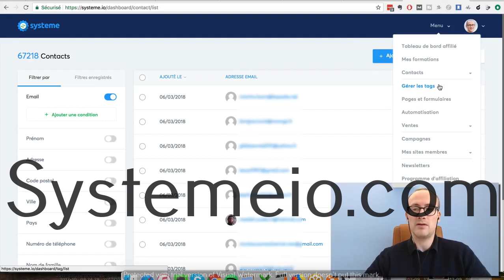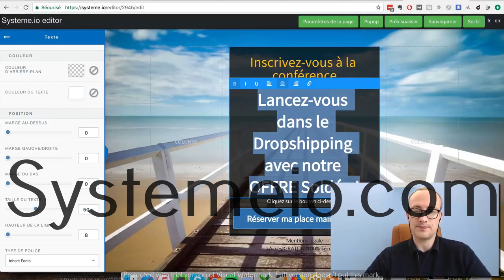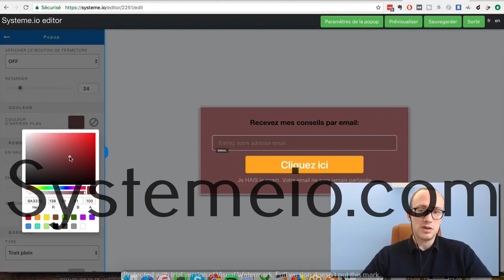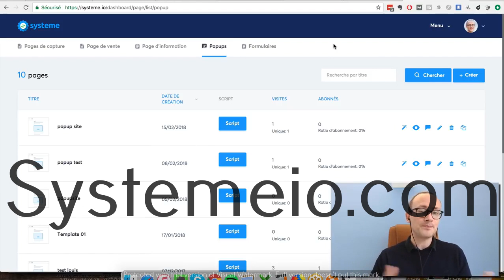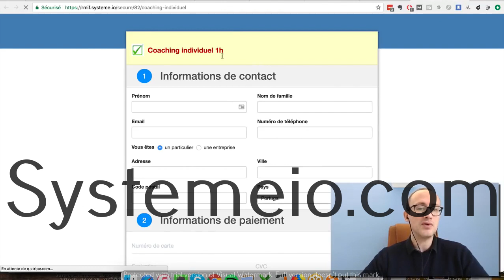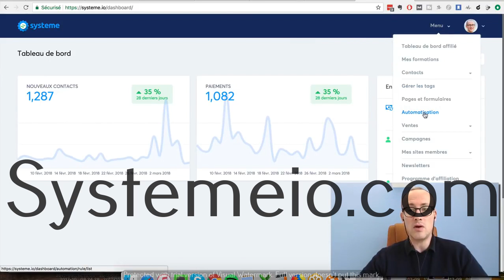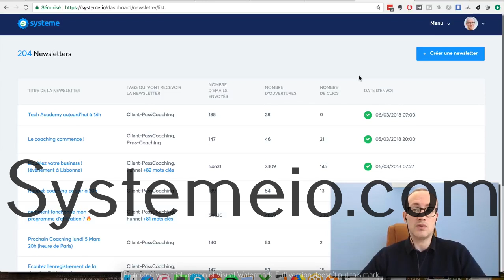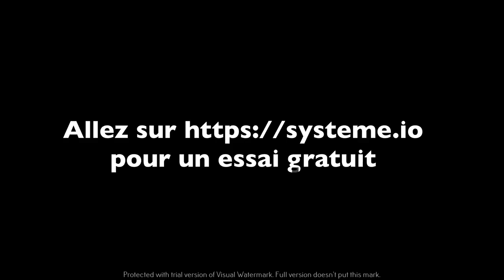Systeme.io : Comment utiliser systemeio dans votre business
BuilderAll est fait pour vous si votre activité est dans cette liste :
🤝 Marketing de Réseau
💡 Marketing d’Information
👨🏽‍🏫 Consulting
📠 Auteurs
🎤 Conférenciers
💻 Business en Ligne
👩‍⚖️ Coaching
📦 E-Commerce
📈 Crypto Marketing
💰 Vente Directe
👥 Agence de Marketing
👀 Promotion Personnelle
💎 Ventes Professionnelles
👩‍🍳 PME/TPE